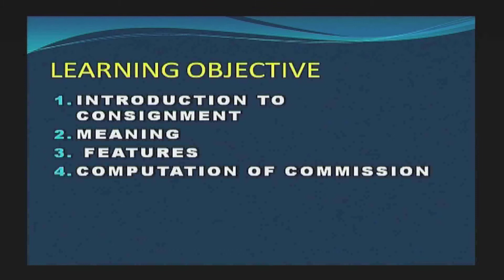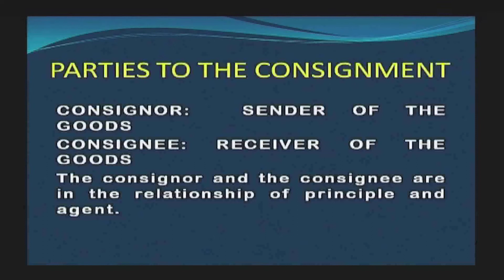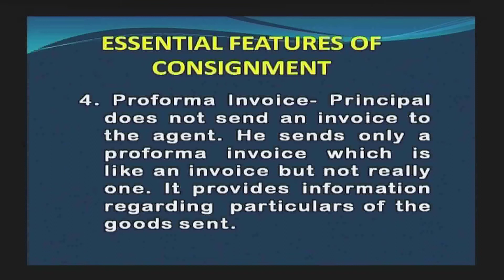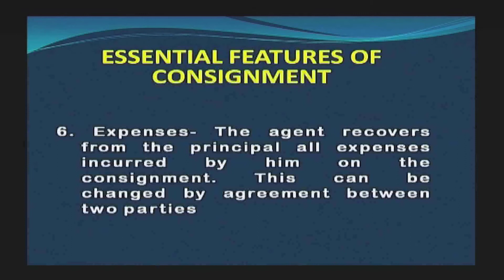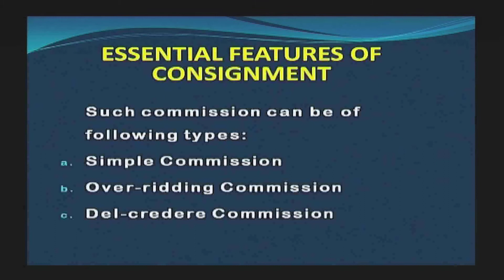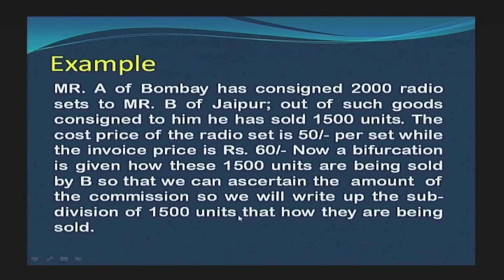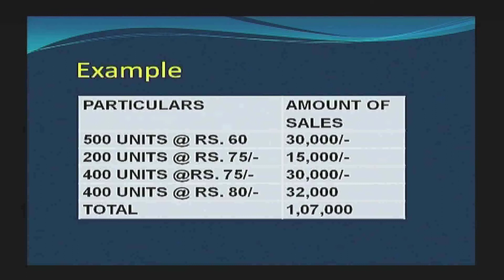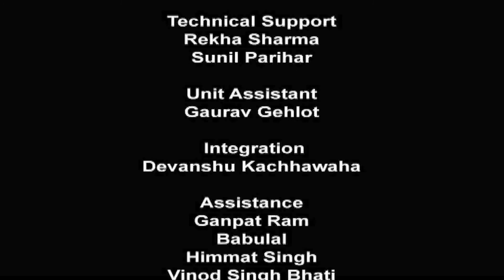Video 23 FINANECIAL ACCOUNTING Consignment Part 1